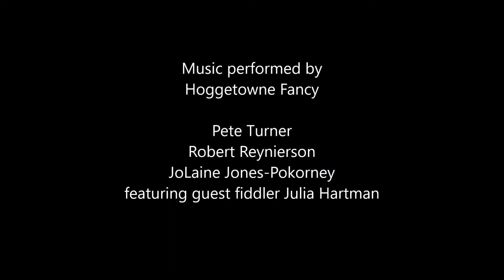Bonny Cuckoo - English Country Dance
'Bonny Cuckoo' danced by Gainesville, Florida, English country dancers. Called by Randy Thorp to music performed by Hoggetowne Fancy. Dance by Gail Tichnor, 1996, tune is Si Beag Si Mhor by Turlough O'Carolan